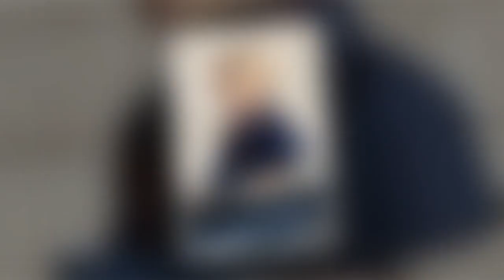Charlene de Monaco : ce long voyage qu'elle pourrait choisir de faire à la dernière minute